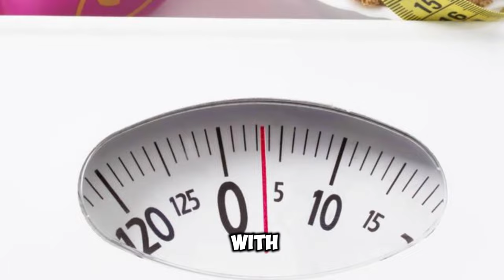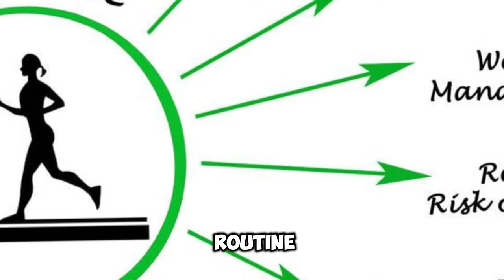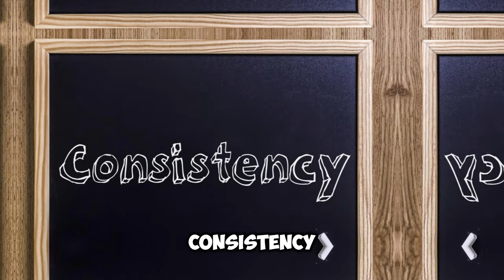The Role of Body Fat Percentage in Overall Health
Considering your overall well-being involves more than just appearance; your body fat percentage plays a crucial role in maintaining optimal health. Beyond aesthetics, it is intricately linked to bodily functions and susceptibility to illnesses.

Fat is essential for your body's proper functioning; it provides insulation, stores energy, and regulates hormones. However, an excess, particularly the visceral fat surrounding organs, can lead to severe health issues such as heart disease, diabetes, and specific cancers.

Ensuring a healthy body fat percentage involves adopting mindful practices, as shared by Amreen Shaikh, Head Dietitian at Wockhardt Hospitals, Mumbai Central.

Monitoring your body fat percentage helps you stay on the right track, allowing adjustments to your lifestyle when necessary. Remember, it's not just about appearance; it's about feeling good and maintaining long-term health. Take care of your body by nourishing it properly, staying active, and ensuring adequate rest – your future self will be grateful.

body fat, health, well-being, nutrition, fitness, weight management, holistic health, mindful practices, healthy habits, lifestyle adjustments

what is the average body fat percentage for males,
How does body fat relate to overall health,
What is a good body fat percentage for health,
What body fat percentage is predictor of health,
What is the purpose of body fat,
Is body fat an indicator of health,
What is the role of body composition in health,